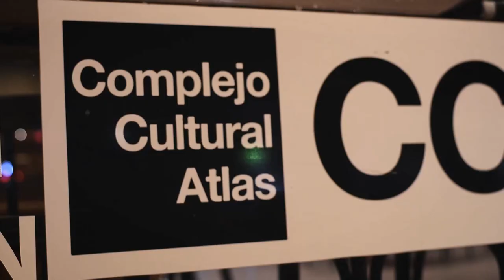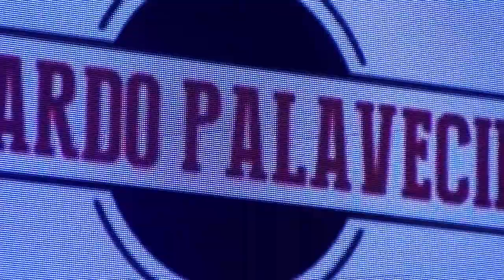Ricardo Palavecino - Coplas Viajeras en VIVO - CAATLAS, Rosario.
Álbum: Coplas Viajeras [ENM Prod 2020]
Conseguí tu disco físico desde cualquier parte del mundo haciendo click acá

Staff:
Bajo y Dirección Musical: Denis Martínez
Batería: Taiel Lari Ruani
Bandoneón: Marcos Montes
Guitarras: Leandro Cena
Teclados y Coros: Gerardo Bautista
Violín y Vientos: Nacho Roldan

Post Producción: Gerardo Bautista / En Armonía Sala De Producciones
Video / Edición: Diego Debruno & Equipo.
Producción General & Fonográfica: Ricardo Palavecino - ENM Producciones